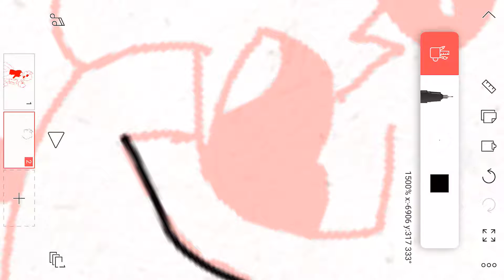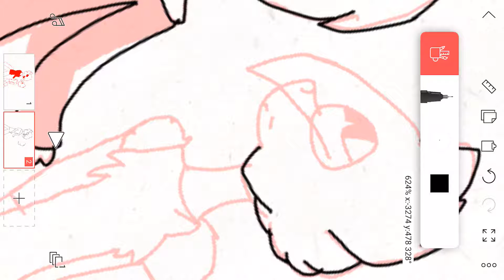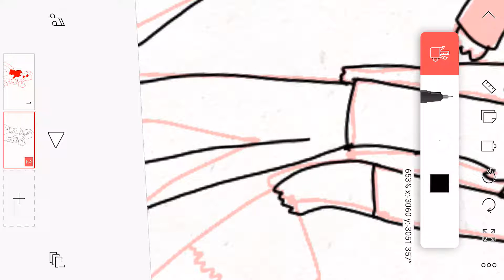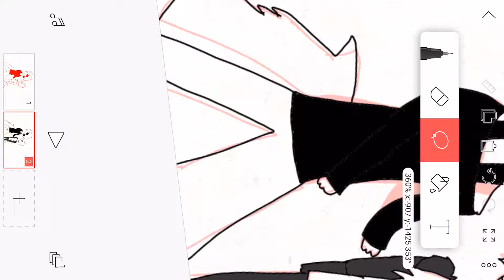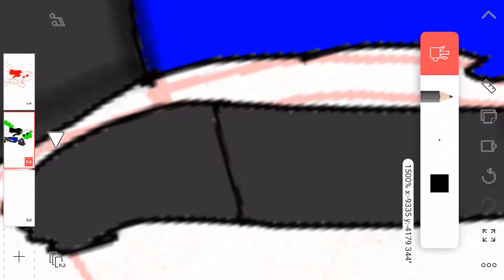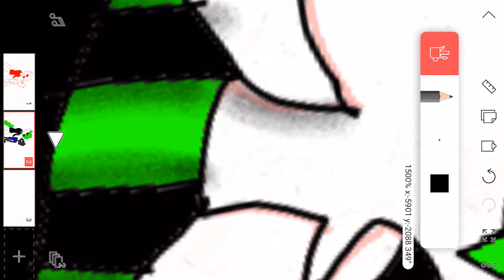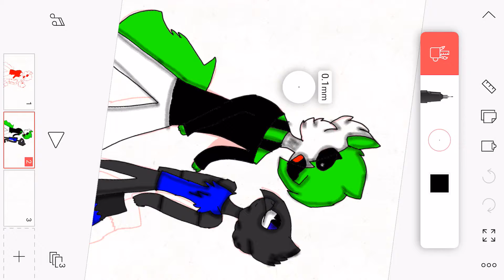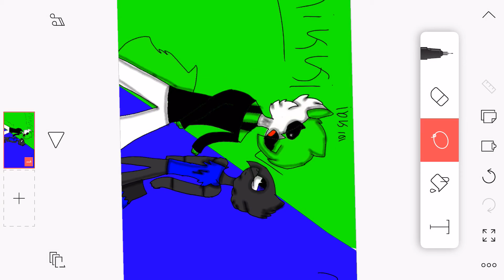Proof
Lol no defense to Nikki lol